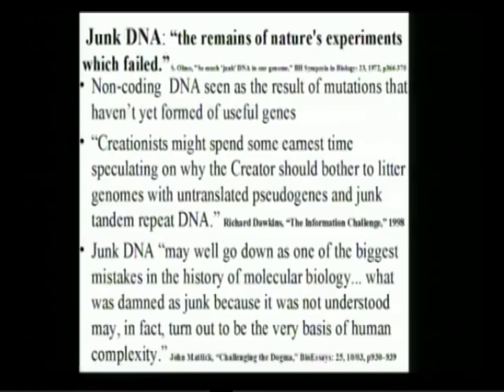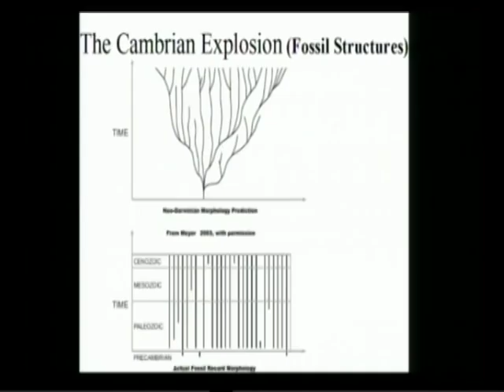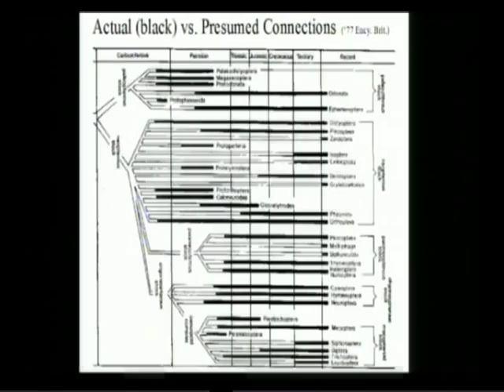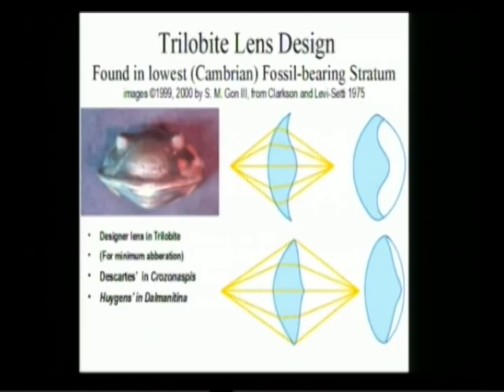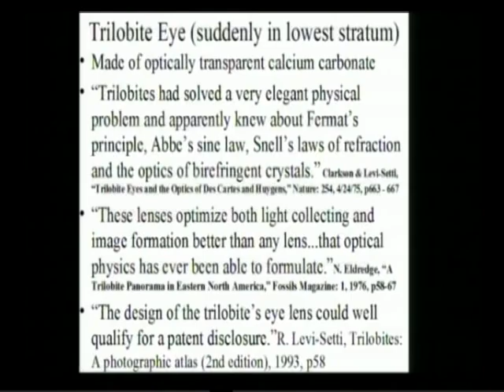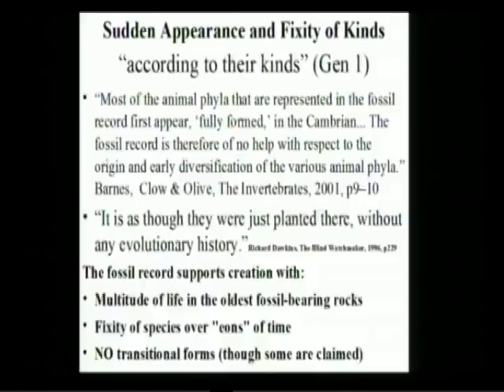Evolution: Junk DNA and Fossil Evidence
The intro to session 3 is in another video and covers the basics of all life. This excerpt from session 4 highlights shortcomings of Darwinism as explanation od non-coding DNA and fossil evidence. See scienceintegrity.net for secular Website or relativetruth.info for Christian Website.  All 6 videos now available is first.